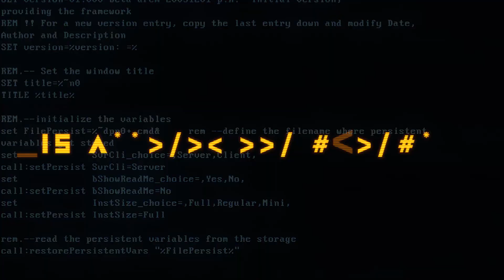Mew Suppasit - Global Collaboration Project 2021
:: UP COMING PROJECT ::

Mew Suppasit x Global Artist
On
Global Collaboration Project 2021

First Single
Produced by Honne

MEW PRODUCED BY HONNE